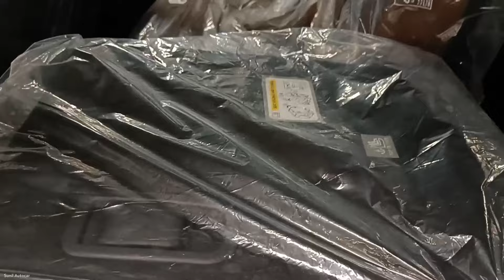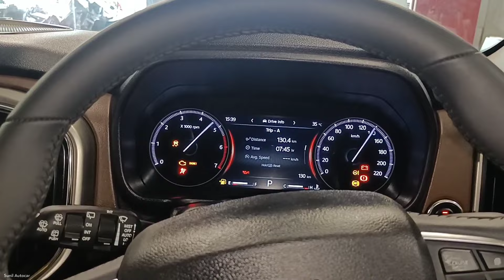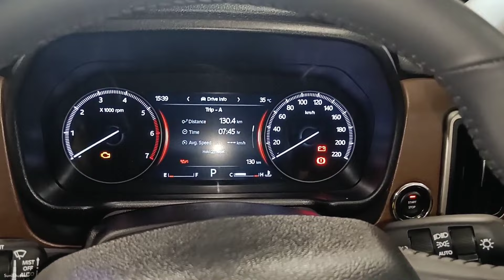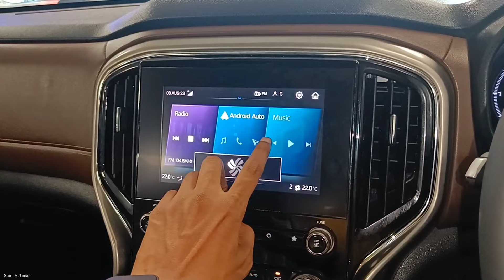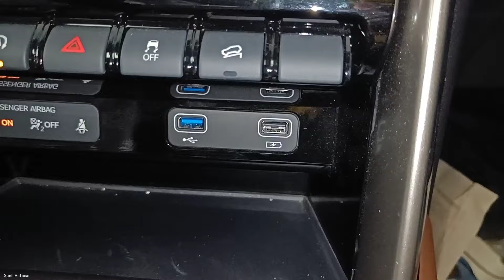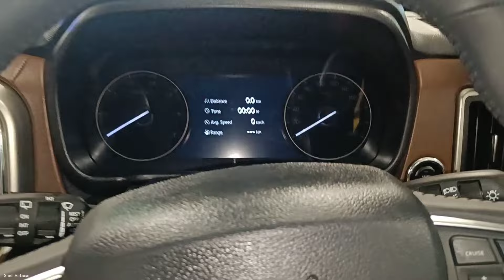Mahindra ScorpioN Z8 Luxury Top Model 2023 ❣️| Scorpio-N Review | Price • Features 😍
Mahindra ScorpioN Z8 Luxury Top Model 2023 ❣️| Scorpio-N Review 😍|

All New Mahindra ScorpioN apne Segment ki behtreen Suv Car hai Is Video me Scorpio-N ke Z8 Luxury Amt Top Model ka Review Video dikhaya gya hai Jisme Car ka Interior and Exterior ko cover kiya gya hai Ye car apko Petrol and Diesel dono Engine options ke sath Manual and Automatic dono Transmission me dekhne ko mil jati hai All New Mahindra ScorpioN 2023..!

Narain Automobiles (Amausi Airport Kanpur Road Lko) India

Like_Share_Subscribe..